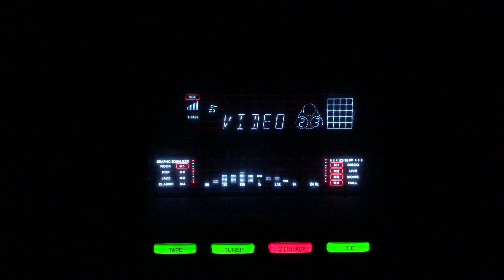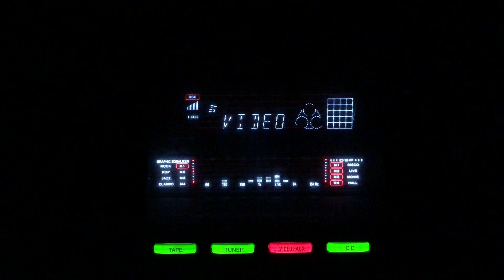Ae Ji aae jab pyar ka zamana- Ratna Gupta- Taksaal/lnd/1956.